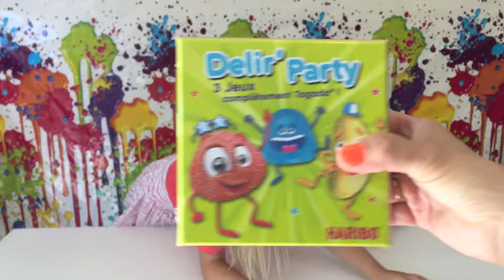KID STUDIO TEST : FERMÉ (CONCOURS) spéciale jeu concours 100 abonnés avec Corentin et Océane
! CONCOURS ! CONCOURS ! CONCOURS !
! 100 ABONNÉS ! 100 ABONNÉS ! 100 ABONNÉS !
=)   =)   =)    =)    =)    =)   MERCI BEAUCOUP   (=    (=    (=    (=   (=   (=

Vous êtes déjà 100 abonnés à notre chaîne et pour vous remerciez nous allons vous faire gagner des cadeaux en répondant à 2 petites questions en privé ;)

Encore un ÉNORME MERCI À VOUS LES AMIS